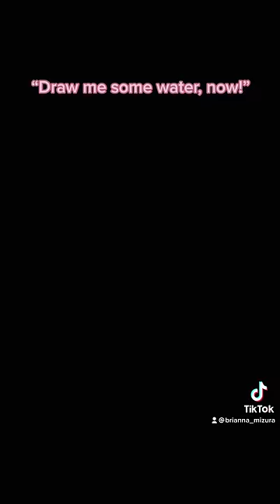Everything you draw comes to life…pov